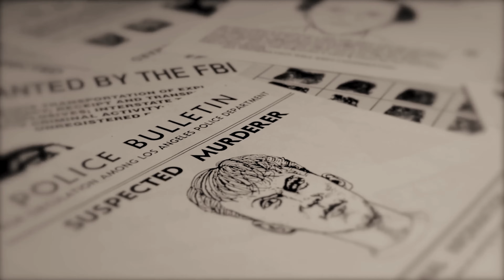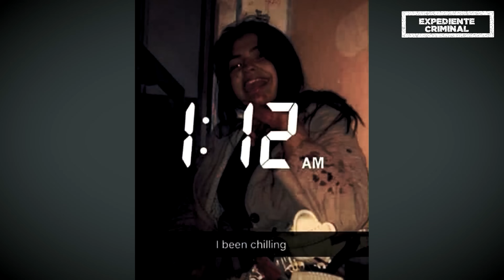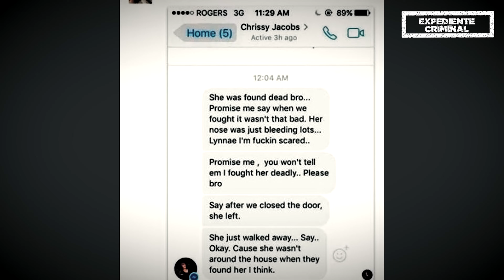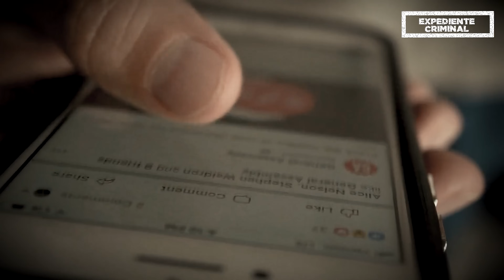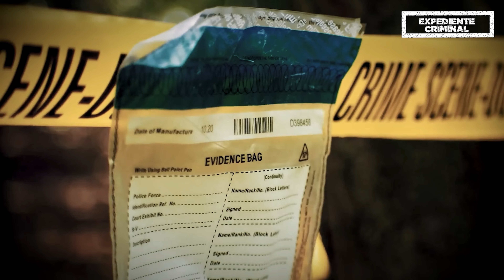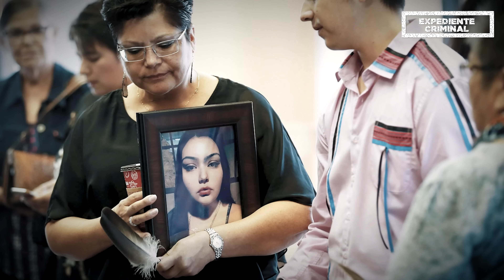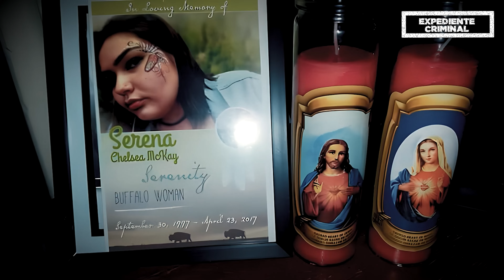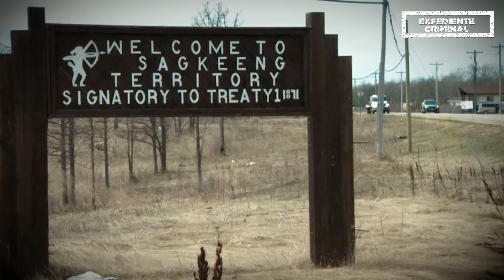RESUELTO - Su ASESlNAT0 fue GRABADO y SUBIDO a las REDES SOClALES - DOCUMENTAL en español 👁